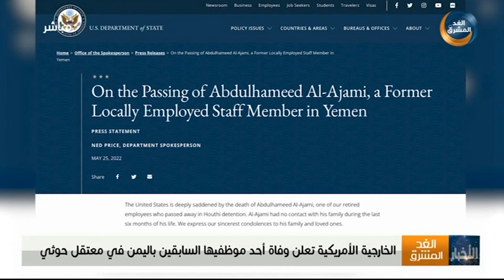موجز أخبار الثانية مساءً | رئيس الوزراء يوجه بسرعة إنجاز تطوير وتأهيل ميناء عدن (26 مايو)